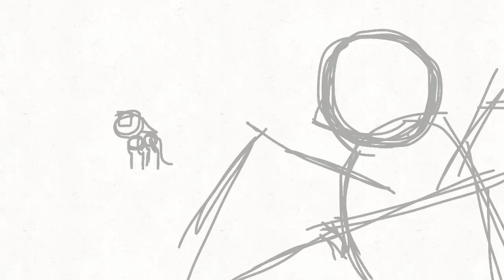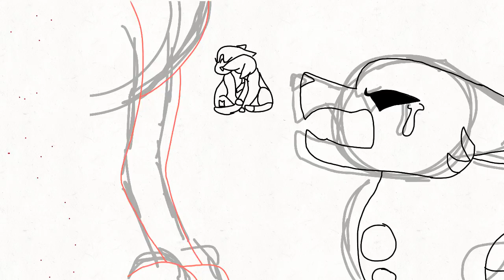If I Could Tell Her ~ Unfinished OC PMV {VERY OLD}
* READ BELOW FOR THE STORY *

Edit: Thank you SO much to everyone who came to the premiere! All of your compliments were so uplifting and heart warming! I am so lucky to have such a kind 'fanbase'! BUT don't call yourselves a fanbase~ I don't like that- y'all are my friends! Ily guys.

AH This PMV is so old- I completely forgot about it until recently, and I don't feel motivated to finish it!

EDIT: MY PENS ARE HERE! Expect some MAP parts over the new week! :D
EDIT 2: AHHH I GOT A NEW COMPUTER~ I got a Microsoft Surface Pro!! :DDD

This PMV was started in the summer of 2019/2020 and gave up on it sometime that same year.

~~ Story ~~

Warriors OC's (BeachClan)

This PMV shows the POV of Redtail, (Evan Hanson's voice) and a l. Redtail has grown up with his best friends, Foreststar and Feralclaw, but as they get older, Redtail starts to have a crush on Foreststar. Here's the thing though- Feralclaw has feelings for the she-cat as well. So yeah- your basic love triangle has hit our characters.
Foreststar gradually moves to Feralclaw, but they struggle because of the fact that she's leader and Feralclaw is deputy. What kind of romodel would they be to the clan? Could they have kits?
Redtail is left in the dust to be haunted by the ghost of Omenawing.

~~ Credits ~~
Characters belong to myself and my friend, Avenwish!

Song~ If I could Tell Her from Dear Evan Hanson